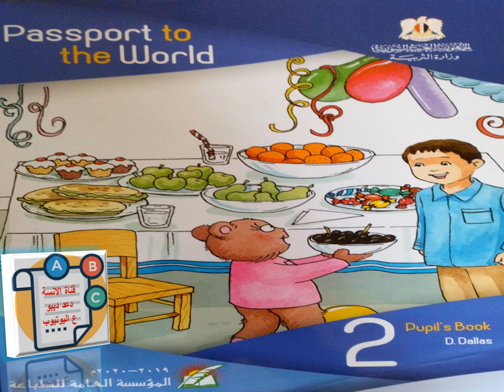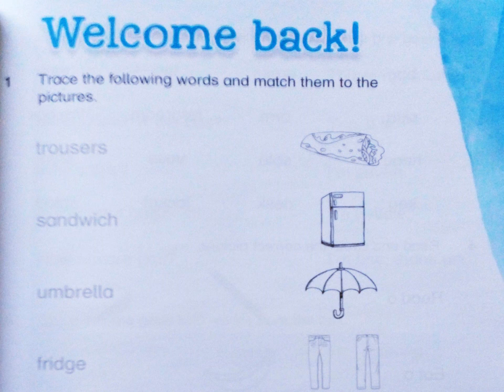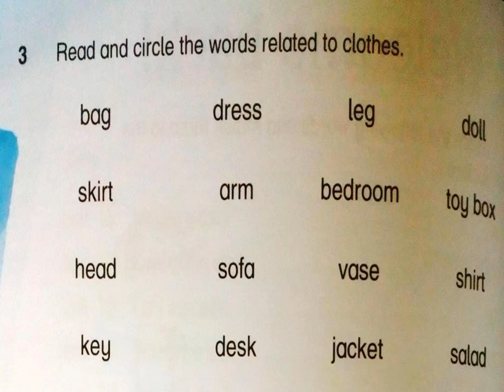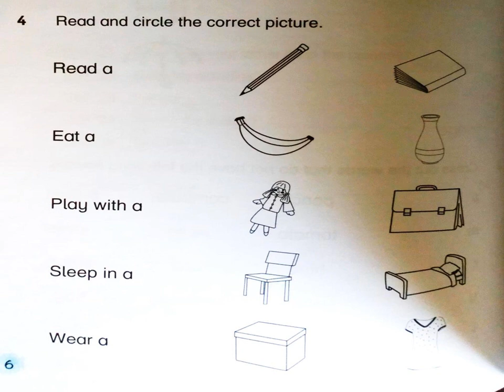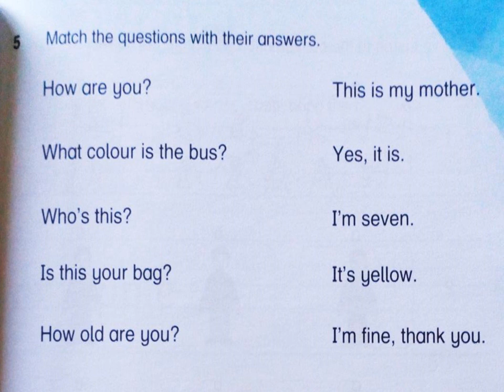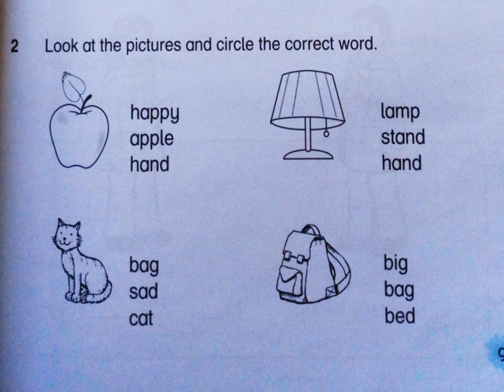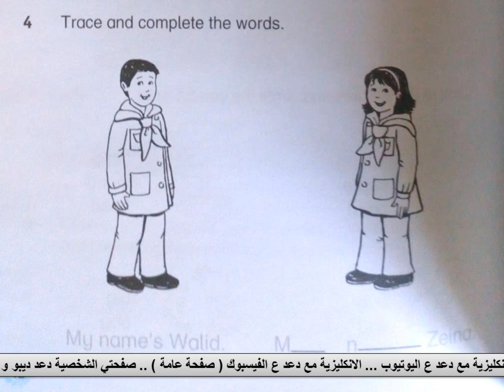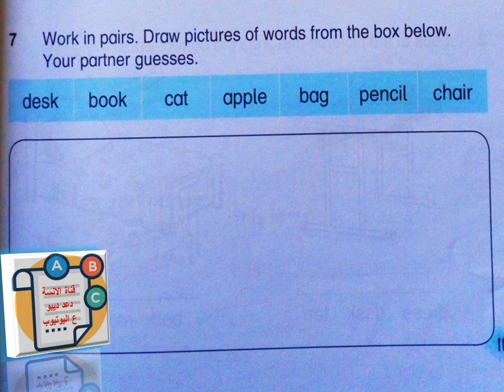تعلم الانكليزية الصف الثاني الوحدة الاولى منهاج جديد